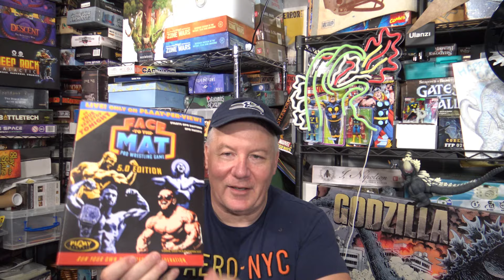Rob's Top Sports Games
Some Theme Music by Retro Shed.  Used by permission.